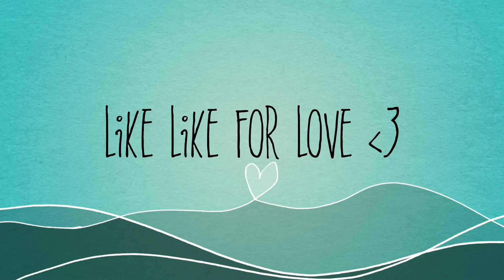Flesh Without Blood | Grimes cover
THIS SOOOOONG! It's my everything